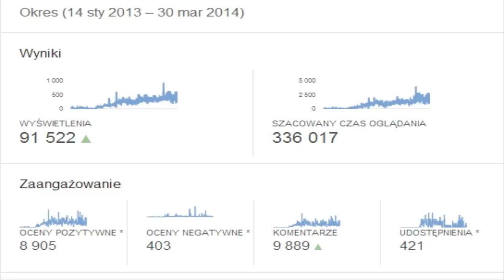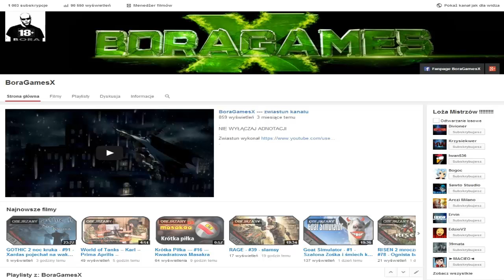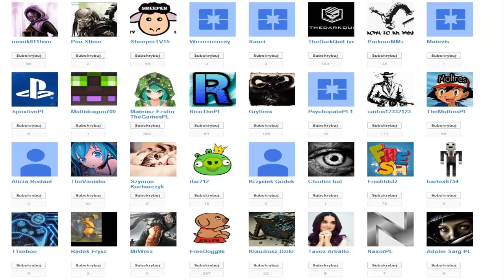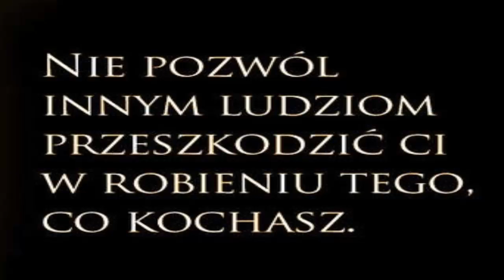TYSIĄC DeBeściaków -- mini SPECJAL ---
DZIĘKI     DeBeściaki    ;-)